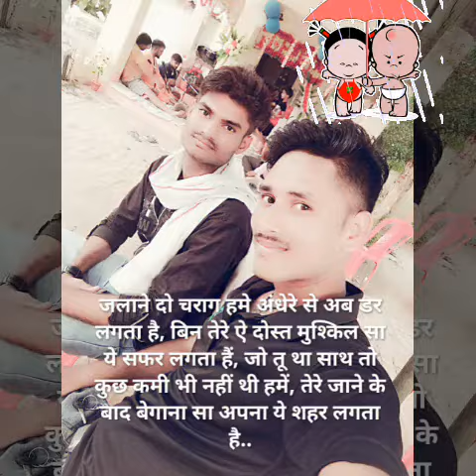Captain Tiwari jalwa jalwa owner maharaja group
Captain Tiwari